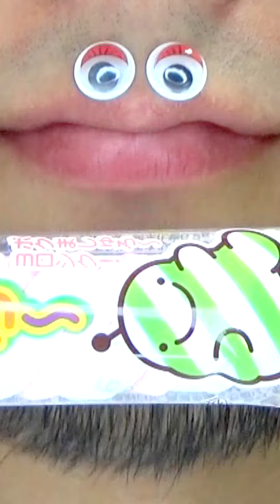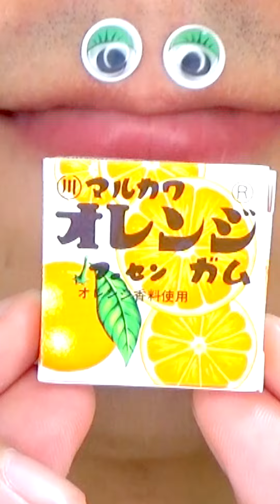Shasuke8b ASMR video 😋😋😋